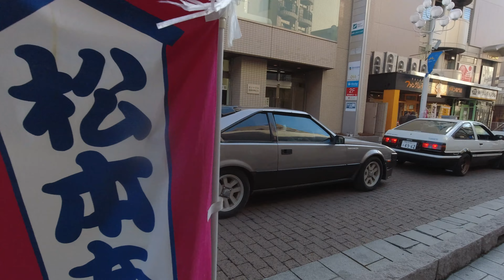Japan Car Show | Nagano, Matsumoto